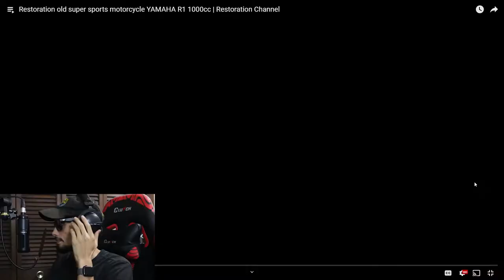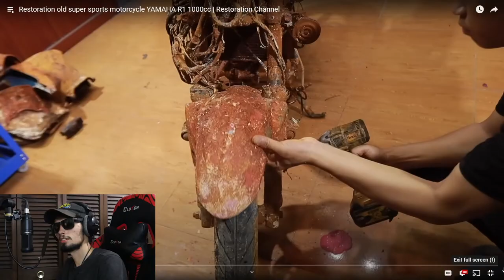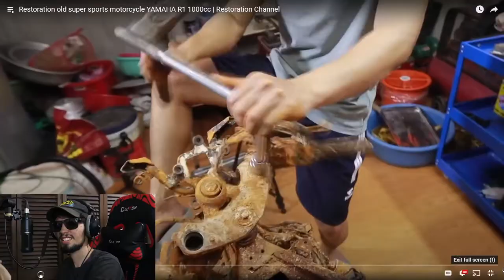Exposing FAKE Restoration Videos!!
- Let me know if you like this style of video so I will know to do more!